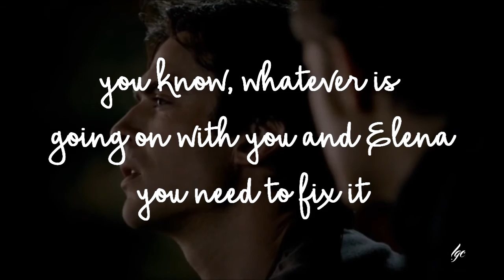multicouples / stitches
it's not able to play on some devices, sorry
All those break ups are still heart breaking :(
i'm not that good with editing to the music yet but I think I'll get it after a few vids trying it out :)